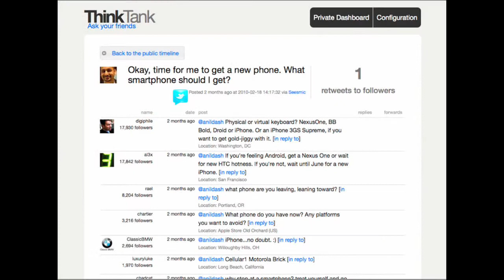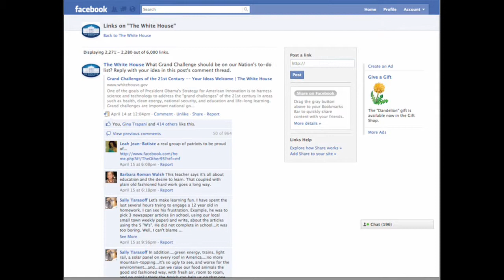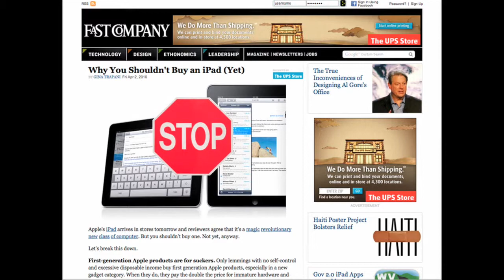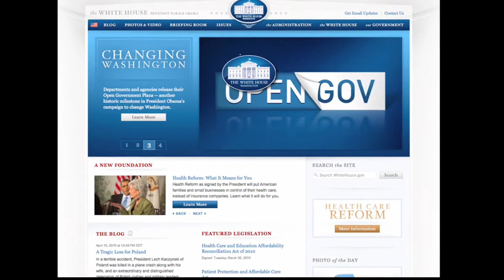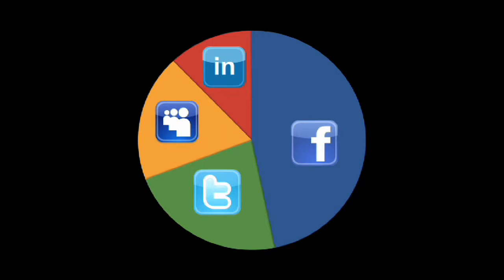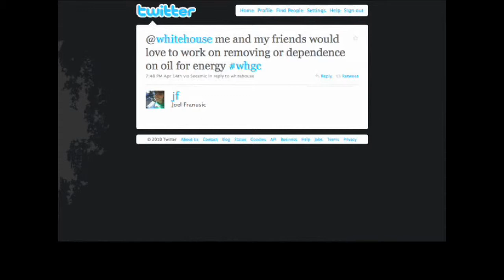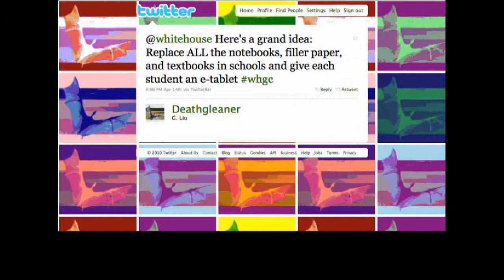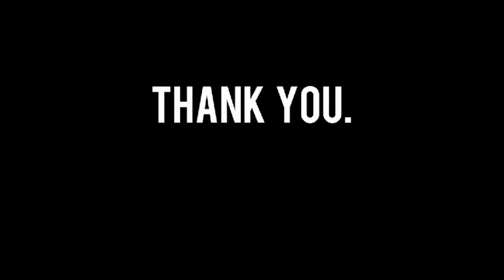Government in the Digital Age: How Anil Dash's Expert Labs Is Speeding Democracy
There's an episode of 30 Rock in which Jack Donaghy takes a job with Homeland Security and gives a stirring speech to Congress so that his office can get pens. Finally, a large box of pens arrives--but it's filled with only the caps. Government is, by its nature, slow and bureaucratic. But network technology can cut through that, and at the same time amplify our access to elected officials and Washington's entire decision-making process.